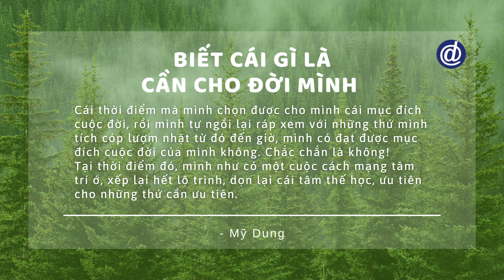BIẾT CÁI GÌ LÀ CẦN CHO ĐỜI MÌNH - Mỹ Dung | Câu chuyện thăng tiến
Tham gia làm hội viên của kênh này để được hưởng nhiều đặc quyền và góp phần duy trì kênh:

Trung Tâm Chí Dũng là tổ chức nghiên cứu, đào tạo khoa học liên ngành xoay quanh 4 lĩnh vực: Giáo Dục Học, Triết Học, Tâm Học và Tâm Linh Học, nhằm phát triển tối đa năng lực trí tuệ của người học.
KÊNH TRUYỀN THÔNG CHÍNH THỨC

- Thông tin các khóa học, nội dung học thuật liên quan vấn đề rèn luyện và phát triển bản thân một cách toàn diện.
- Thông tin các khóa học, nội dung học thuật liên quan các vấn đề về giáo dục: giáo dục tự thân - giáo dục gia đình - giáo dục nhà trường - giáo dục xã hội
- Thông tin các khóa học, nội dung học thuật liên quan các môn khoa học hàn lâm: Triết học, Tâm lý học, Logic - Luận lý học, Toán tư duy,...
- Thông tin các khóa học, nội dung học thuật liên quan các môn khoa học ứng dụng: Giáo dục giới tính, Lãnh đạo bản thân, Học cách học, Phật học ứng dụng trong đời sống gia đình,...
- Thông tin các khóa học, nội dung học thuật liên quan các môn khoa học ngôn ngữ: Việt ngữ, Sinh ngữ, Cổ ngữ,...
- Thông tin các khóa học miễn phí liên quan các môn thuộc 4 trụ cột tri thức: Giáo dục học, Triết học, Tâm học, Tâm linh học.
- Thông tin các khóa học liên quan các môn văn hóa: Toán - Văn - Anh - Lý - Hóa - Sinh - KHTN - KHXH.

+ Địa chỉ: 22/48, đường Mạc Đĩnh Chi, An Cư, Ninh Kiều, Cần Thơ
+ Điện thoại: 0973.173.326